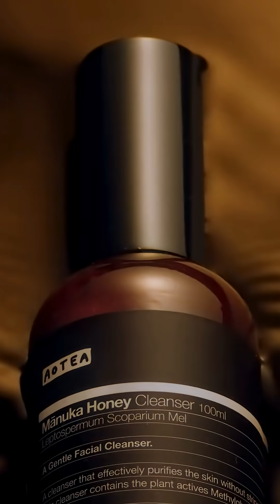Bright Sparks: Tama Toki, Aotea Energy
The idea of sharing excess energy with your community has long been a dream of solar and battery enthusiasts and that idea is starting to blossom. Microgrids have been proven to work in remote Australian regions; some marae in New Zealand are helping to reduce bills for people in their communities; Kāinga Ora has successfully tested the concept of solar sharing in social housing; and Bright Spark Tama Toki is attempting to bring the idea to life on his home island of Aotea / Great Barrier.
Aotea has no power grid, but what it does have is a strong sense of community, a willingness to share resources and a need for self-sufficiency, so Toki has developed a small peer-to-peer network of homes with solar and batteries to test the concept. The cheapest electricity you can generate is on your own roof, and the second cheapest should be from your neighbour's roof. And when you add batteries into the equation, it makes that energy more useable when it's most needed.

Toki, who is also the founder of successful skincare brand Aotea, is showing how modern technology can improve energy security and reduce energy poverty. And just as New Zealand could be a demonstration project for the world to follow, Aotea could be a demonstration project for other off-grid islands to follow.